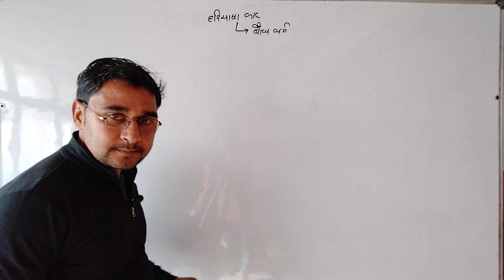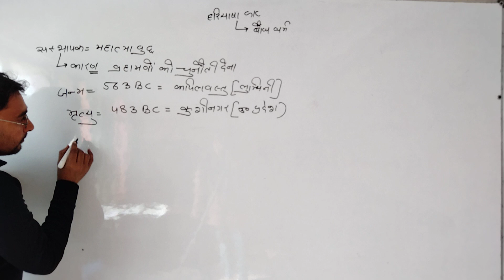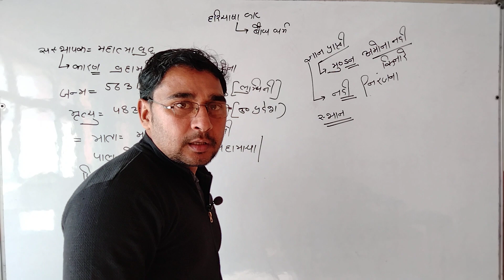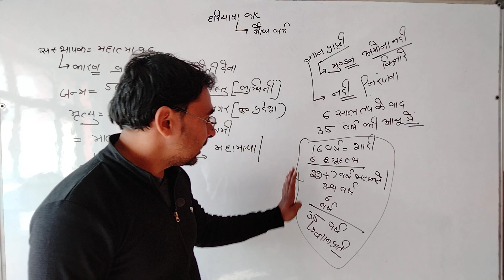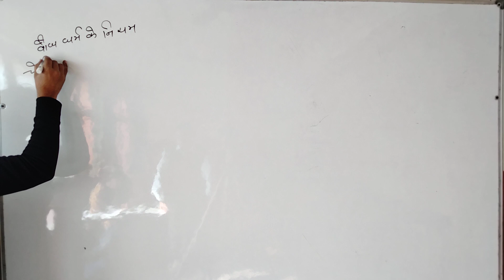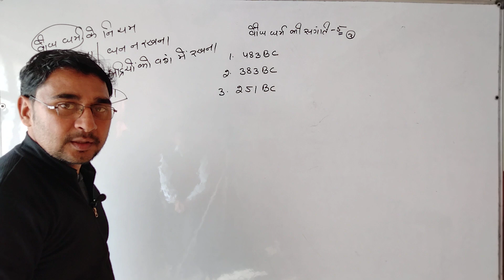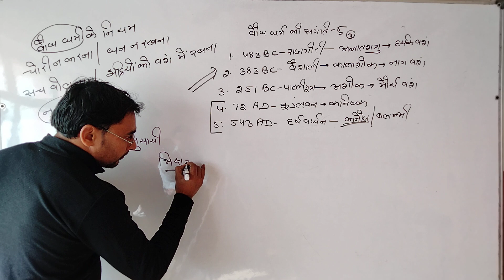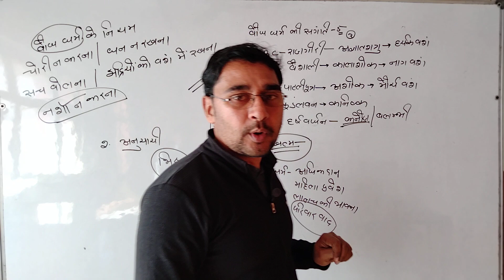Who Are Buddhists ? I What Is Buddhism | धर्म का इतिहास I बौद्ध धर्म | बौद्ध धर्म का इतिहास I HR G.K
Buddhism, also known as Buddha Dharma and Dharmavinaya, is an Indian religion or philosophical tradition based on teachings attributed to the Buddha. It originated in present-day North India as a śramaṇa–movement in the 5th century BCE, and gradually spread throughout much of Asia via the Silk Road.

"buddha dharma"
"buddha dharma in hindi"
"buddha dharma sangha"
"buddha dharma history"
"buddha dharma granth"
"buddha dharma magazine"
"buddha dharma in marathi"
"buddha dharma history in hindi pdf"
"buddha dharma university"
"buddha dharma meaning"
"baby girl names in buddha dharma in marathi"
"baby girl names in buddha dharma"
"baby boy names in buddha dharma in marathi"
"buddha dharmaya o/l past papers"
"buddha dharmaya grade 10"
"buddhism"
"what are the 3 main beliefs of buddhism"
"buddhism history"
"buddhism religion"
"buddhism symbol"
"buddhism founder"
"buddhism beliefs"
"is buddhism a religion or philosophy"